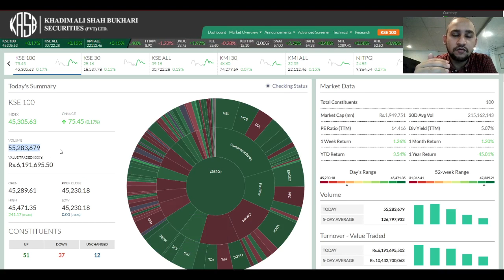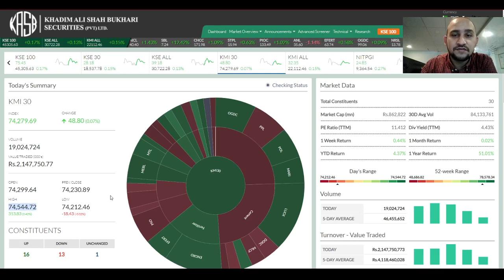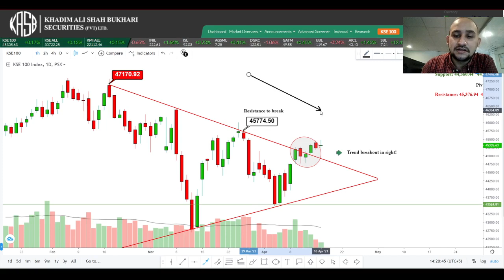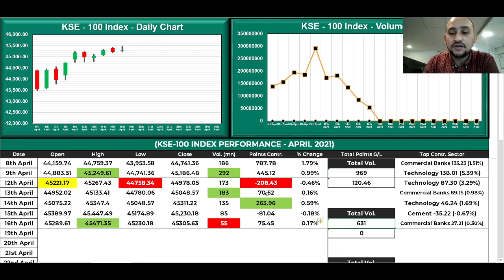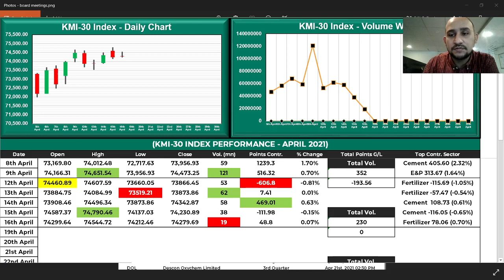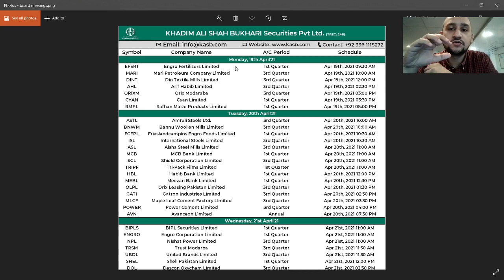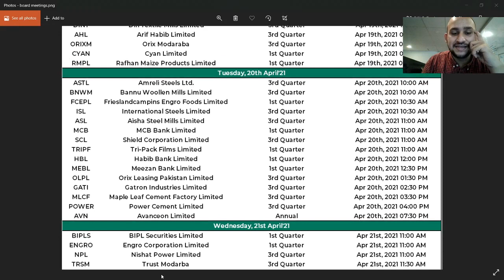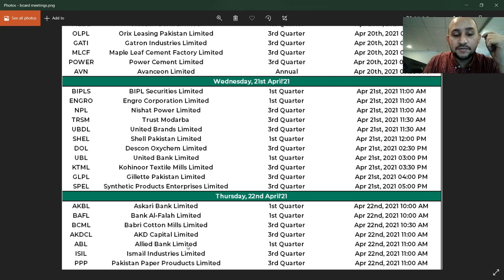PSX Weekly Market Closing Analysis 12th to 16th April'21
*KSE-100 Index*: Closed at 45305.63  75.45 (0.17%)
*KMI-30 Index*: Closed at 74,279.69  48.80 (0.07%)
*KSE-100*: 55mn
*KMI-30*: 19mn
*Top Points Contributing Scrip*: Engro 15.68pts
*Top Points Contributing Sector*: Commercial banks 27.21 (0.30%)
*KSE-100*: High/Low of the day: 45,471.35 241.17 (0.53%) / 45,230.18
*KMI-30*: High/Low of the day: 74,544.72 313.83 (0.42%) / 74,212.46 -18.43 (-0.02%)
*Volume Leader*: Trg 16mn
*WTD return*: 1.26%
*WTD Volume Average*: 126mn
*MTD Return*: 1.20%
*Turnover - Value Traded TD*: 10.4bn

by KASB Securities Pvt Ltd